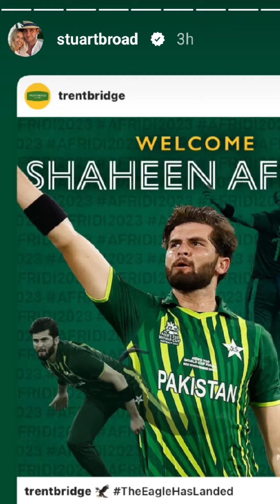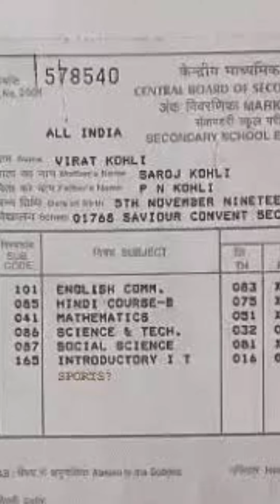Top 5 cricket news|NZvsSL 3rd ODI highlights|virat Kohli vs shah rukh Khan|Anderson on Babar Azam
in this video you can watch top 5 cricket news today:-
1. New Zealand vs srilanka 3rd odi highlights 2023
2. Nottinghamshire signs Shaheen Shah Afridi for t20 blast season 2023
3. virat Kohli vs shah rukh Khan controversy?
4. virat Kohli shares 10th class MarkSheet
5. James Anderson big statement on Babar Azam not picked in the hundred league